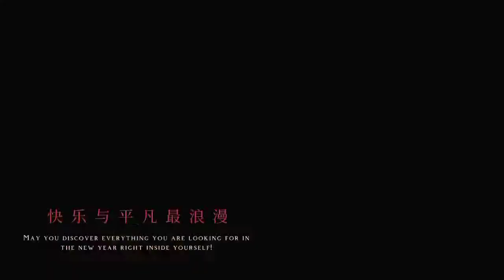nůž Zund Z70 čepel V-cut nůž iEcho E70 čepel V-cutnůž Bullmer B70 čepel V-cutnůž Comarav E70 čepel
nůž Zund Z70 čepel V-cut 5005642
nůž iEcho E70 čepel V-cut
nůž Bullmer B70 čepel V-cut
Shenzhen Oyea Machinery Co., Ltd